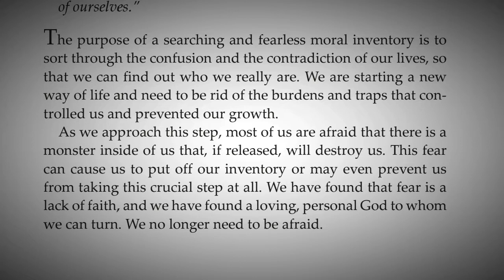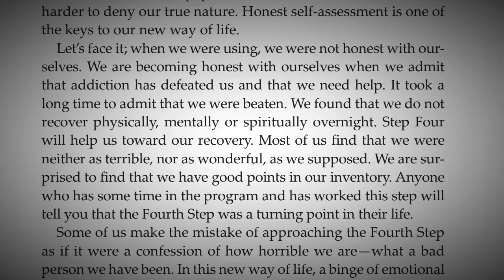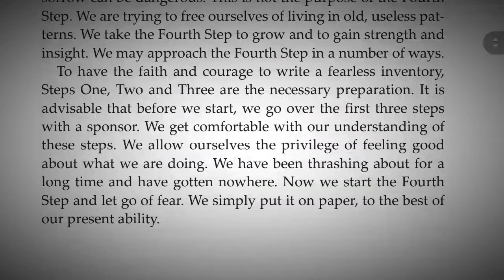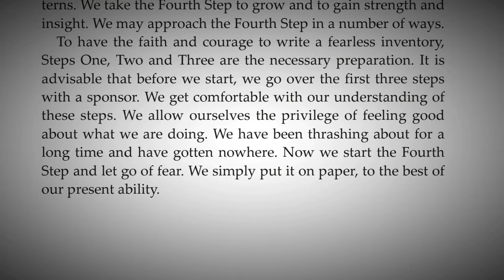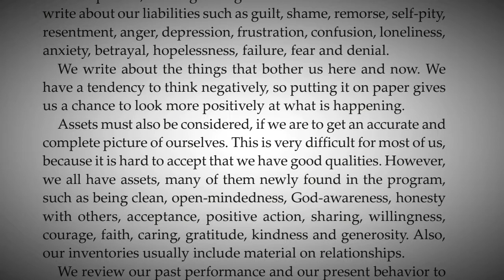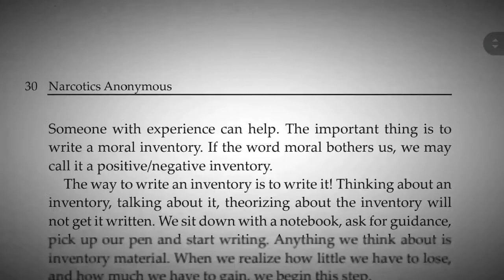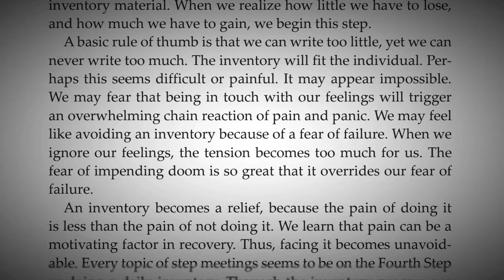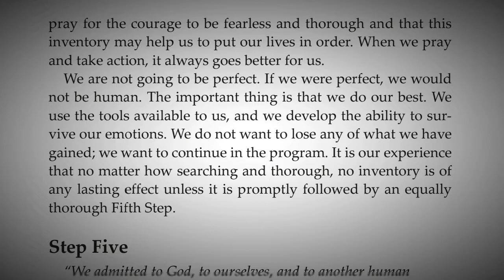NA Basic Text Step 4 | A Searching and Fearless Moral Inventory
A reading of searching and fearless moral inventory Step 4 from chapter 4, How it Works, NA Basic Text

May the Steps be With You - Star Wars recovery shirt

Coffee Pot at your local 12 step meeting's done more for recovery than the DEA

NA logo - Keep Coming Back - Read the F'n Book